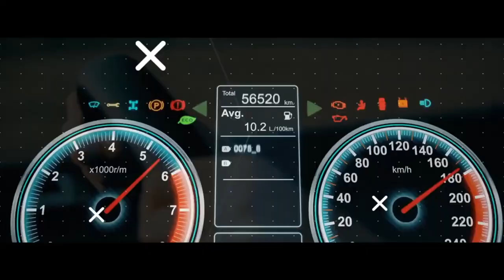Why no one cares that you have a license... EXPLAINED